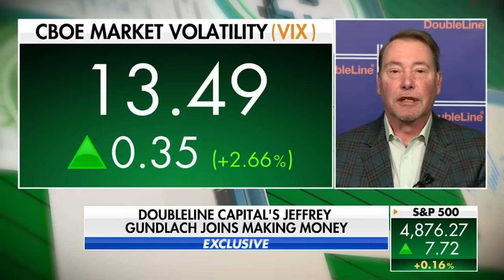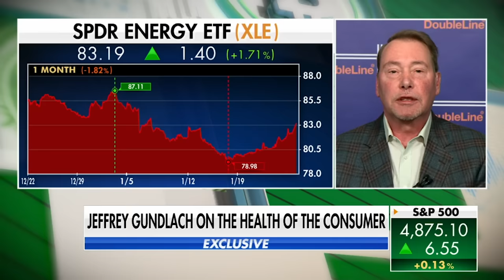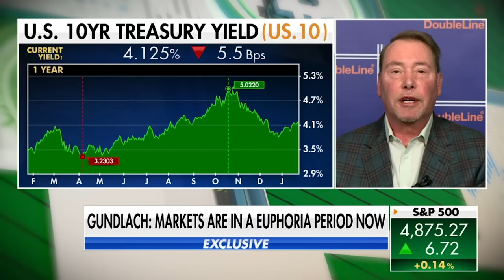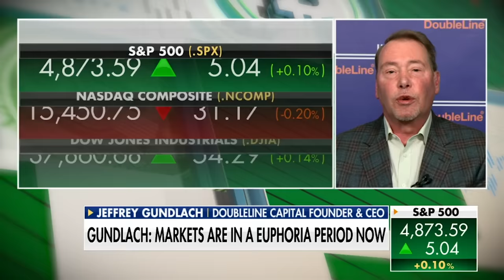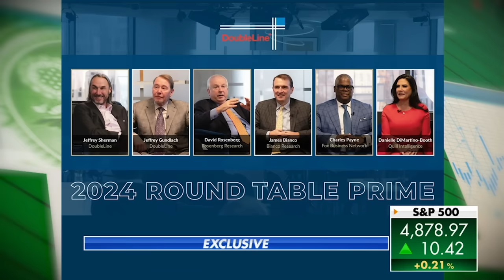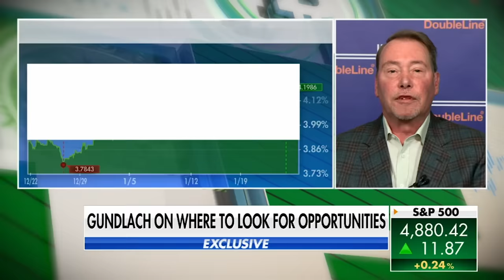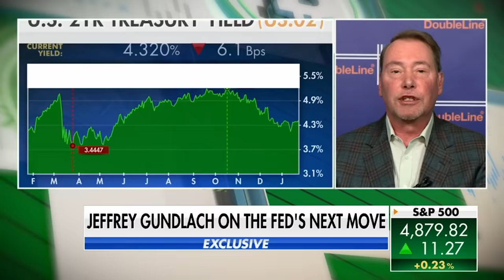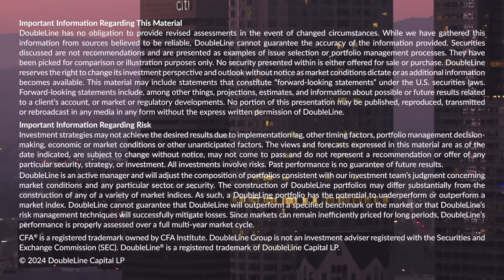Jeffrey Gundlach on Making Money with Charles Payne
After being featured on DoubleLine's 5th annual Round Table Prime event, Charles Payne hosted DoubleLine CEO Jeffrey Gundlach on "Making Money" to hear his 2024 market outlook and discuss the Fed's inflation fight. Originally Aired January 25, 2024.